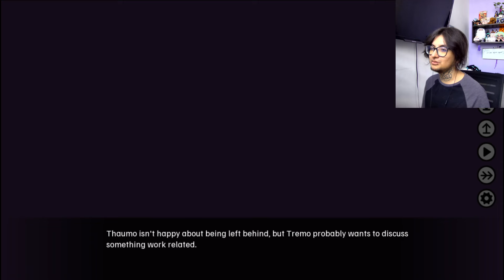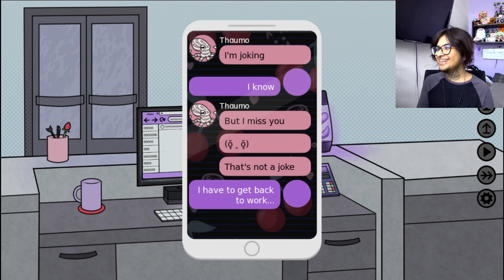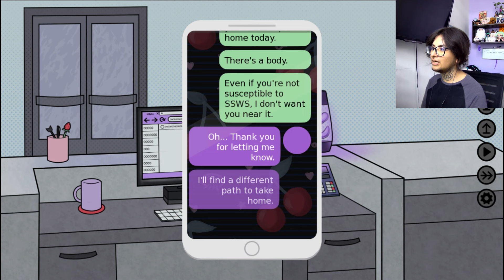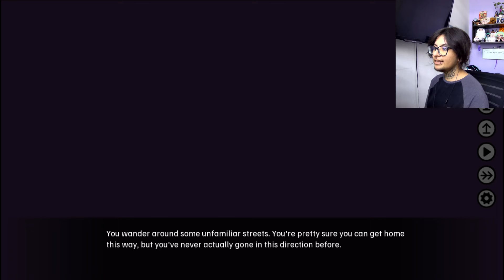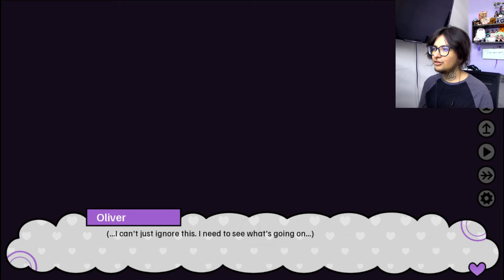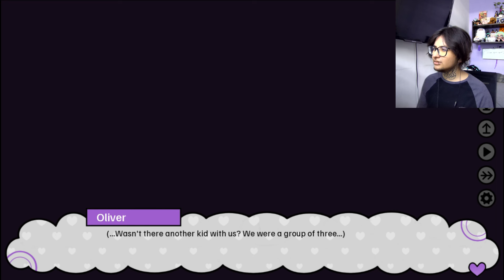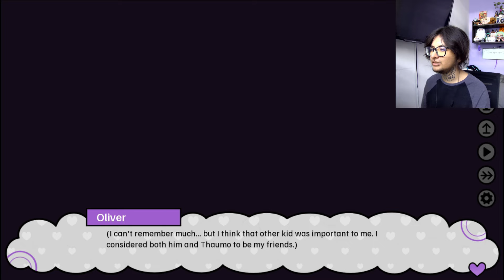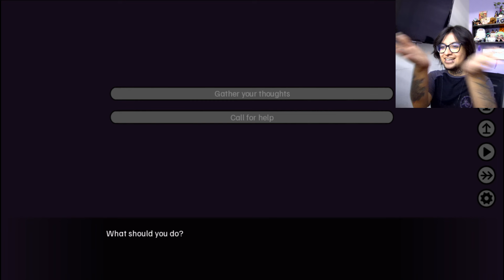Aquí hay algo muy extraño | Symptoms of Deceit | Gameplay en español